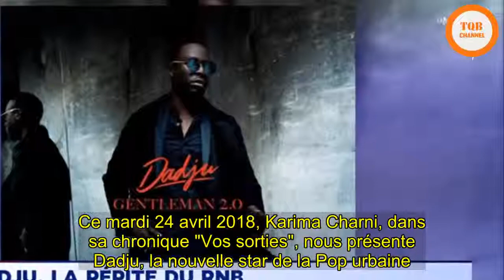[Chock] | Dadju, la pépite du RnB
Dadju, la pépite du RnBVOS SORTIES - En deux semaines, l'album "Génération 2.0" de Dadju a été certifié disque d'or et est en passe de dépasser les 270 000 ventes.A 27 ans, la star des adolescents, Dadju, affole les classements et les ventes avec son premier album "Génération 2.0", sorti en novembre dernier. Parmi les 19 chansons proposées, 10 singles ont été certifiés or, platine et diamant, dont "Reine", qui a déjà obtenu plus de 126 millions de vues pour son clip. Son père, Djuna Djanana, est un ténor de la rumba et il n'est autre que le petit frère de Maître Gims, avec qui il a enregistré un duo. Actuellement en tournée, l'artiste a rempli La Cigale en 6 minutes, L'Olympia en 8 minutes et Le Zénith de Paris en moins de 30 jours.  Ce mardi 24 avril 2018, Karima Charni, dans sa chronique "Vos sorties", nous présente Dadju, la nouvelle star de la Pop urbaine. Cette chronique a été diffusée dans La Matinale du 24/04/2018 présentée par Pascale de La Tour du Pin sur LCI. Du lundi au vendredi, dès 5h45, Pascale de La Tour du Pin vous présente la Matinale entourée de ses chroniqueurs.Mis à jour : Créé : Tout savoir surLa Matinale